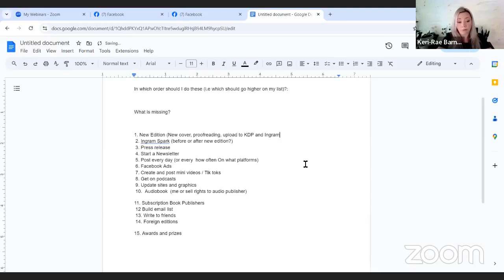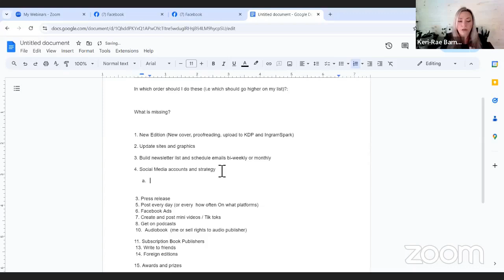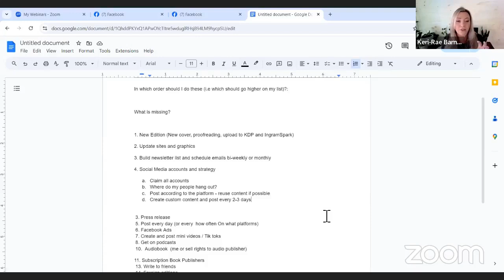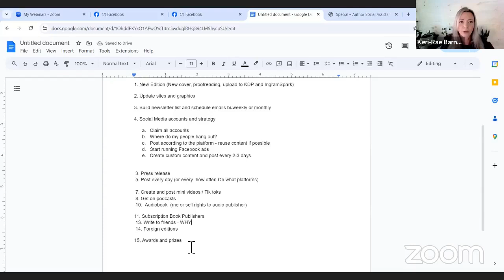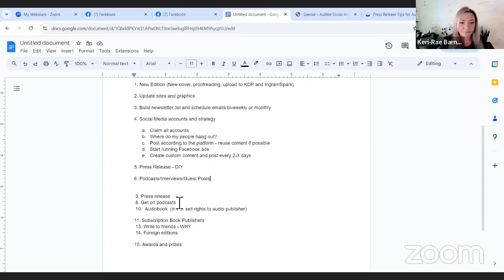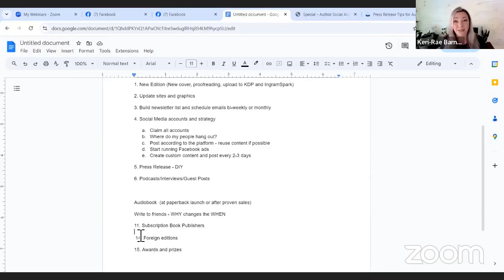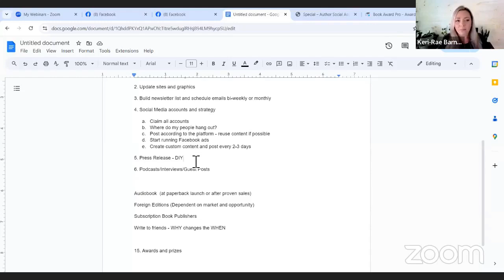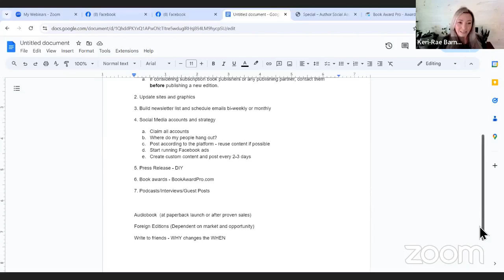Free Advice Fridays Episode 209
On episode 209 of Free Advice Fridays, Keri Barnum of New Shelves Books discusses how to organize a book launch, the importance and art of publishing well, author branding and more.

This episode was originally filmed on September 20, 2024.